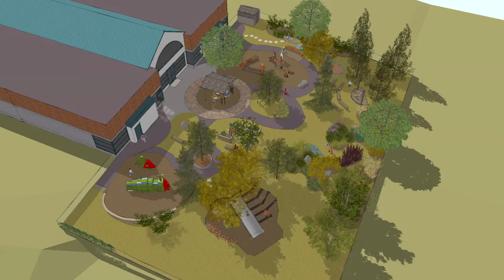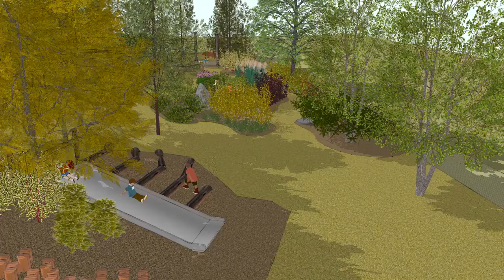Good Beginnings Day Nursery Design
Eric Carle’s, Very Hungry Caterpillar has found a new home at Good Beginnings Day Nursery in Woodstock, Ontario. This sixteen foot climbable sculpture is situated next to two pieces of eaten fruit that are ripe for climbing and play.  A long stream-like water feature attracts children to get their hands wet and dirty and explore the river, while a stage has been set for the next rendition of Little Red Riding Hood.  This inspired playground also includes imaginative play areas, lush vegetation, a hill slide, shaded sand play zone and chalkboard.

Inspired by adventurous and creative imaginations. Imaginative play areas, creative spaces and a large hillslide find kids playing all over the site.  The Very Hungry Caterpillar has found a home at Good Beginnings Day Nursery. Two pieces of fruit ripe to climb and play on accompany this 16′ long climbable caterpillar. A long stream water feature entices kids to get their hands dirty and explore the river, while a stage has been set for the next rendition of Little Red Riding Hood.

Earthscape is an award winning Design-Build firm, established in 2005.  We have received twenty-six Awards of Excellence from Landscape Ontario since 2006 for Playground Construction, Commercial Design, Landscape Construction, Landscape Design, Water Feature Design/Build, Lighting and Garden Design. Our field offices are located in Toronto (Lawrence Park) and Elmira, Ontario.

After beginning as a landscape design and construction firm in 2005, Earthscape branched into the custom playground realm in 2010, with its first play space in Nathan Phillips Square, Toronto, in collaboration with PLANT Architect.  Our team is passionate about providing creative and unique opportunities for play and exposing children to nature. Earthscape strives to provide quality custom playgrounds that encourage children to take appropriate and measured risks in order to further their social, cognitive, and physical development. As a company, we believe that a playground should provide multiple opportunities for growth and play for children of all abilities.